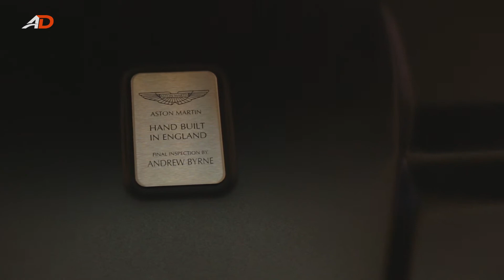Aston Martin Vanquish S launched in the Philippines - AutoDeal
Team AutoDeal.com.ph witnessed the official unveil British marque's newest flagship, the Aston Martin Vanquish S. Powered by a 588-hp 6.0L V12 engine that has a max speed of 323 km/h. With its high-performance figures and sharp, aggressive looks, how can James Bond not choose this car?